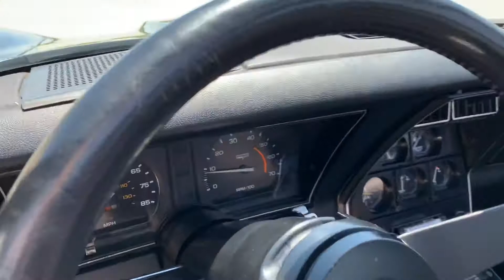1981 Black Black interior